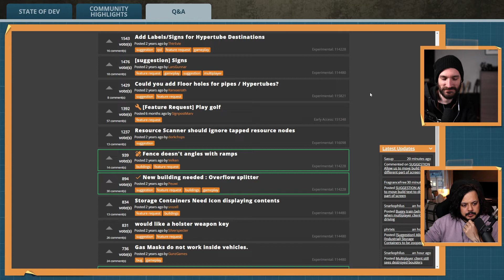Q&A: What major features are left for Update 6?